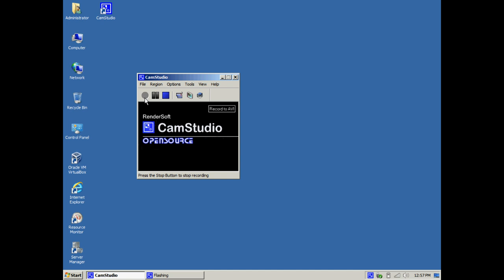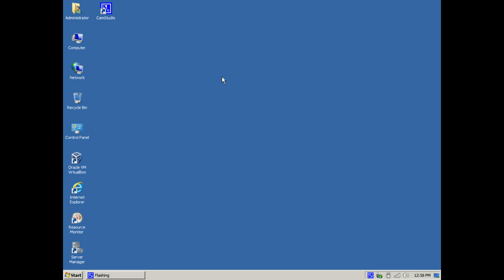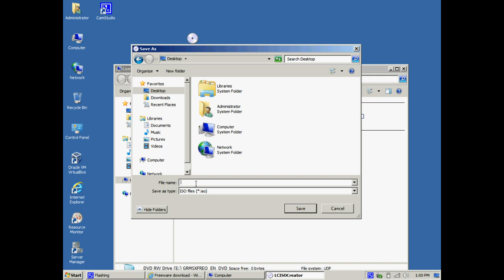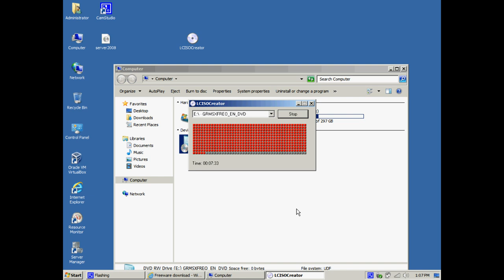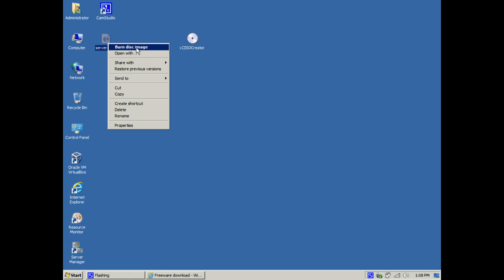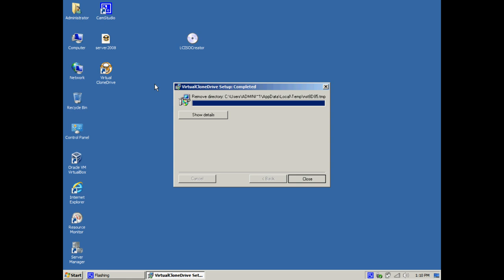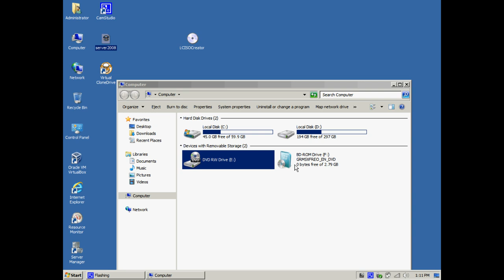How to create and mount a CD/DVD image (ISO) windows easy step by step HD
This video is intended to demonstrate step by step for a computer novice to create a copy to a hard drive of a cd or dvd, called an ISO, and how to insert, or mount, that image into a virtual cdrom drive, so that the computer thinks it has an extra drive installed with a physical disk inserted. This is a great way to safely keep a copy of important disks. Both tools used are completely free, extremely easy to use, and very lightweight (small files). I prefer them over many of the bulky, resource consuming, commercial products available.

The program used to make the ISO image can be downloaded (LC ISO Creator)
The program used to insert or mount the ISO can be downloaded (Virtual CloneDrive)